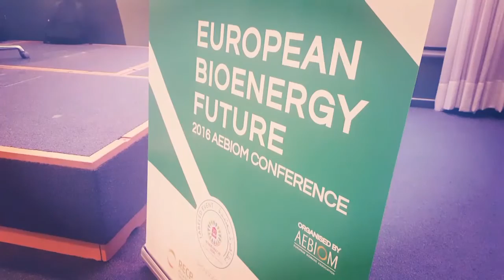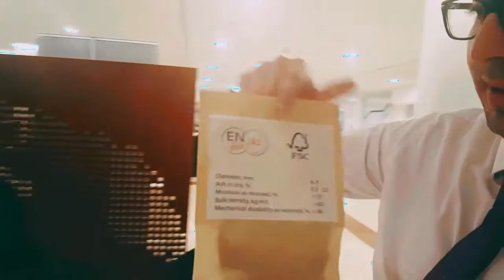European bioenergy future - AEBIOM 2016 annual conference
Smart Videos is proud to present a clear example of how easily smartphone videomaking can adapt to corporate and institutional contents.
Learn about the future of bioenergy in Europe, thanks to this smart reportage and take a look at our new website

Aebiom is the European Biomass Association and was delighted by SV initiative.